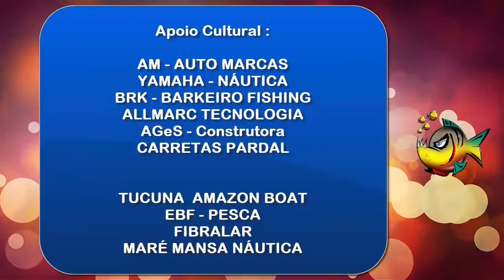MEDIÇÃO DOS GIGANTES TUCUNARÉS - CIRCUITO TUCUNA MÁSTER - PROGRAMA BUSHCRAFT BRASIL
" Obrigado pelo prestígio de sua Audiência !

MEDIÇÃO DOS GIGANTES TUCUNARÉS - CIRCUITO TUCUNA MÁSTER - PESCA E AVENTURA BUSHCRAFT BRASIL

A MAIOR COBERTURA DA PESCA ESPORTIVA BRASILEIRA
CONFIRA OS MELHORES MOMENTOS !!! .

As emoções da LARGADA e o inicio das MEDIÇÕES do
Circuito Tucuna Master ...

Confira essa matéria especial
do Programa Pesca e Aventura Bushcraft Brasil

DIRETO DO RIO PARANAÍBA Lago da Usina Hidrelétrica de FURNAS - ITUMBIARA - GO

Vamos juntos ver e SENTIR as emoções do maior campeonato de pesca esportiva do Brasil

Campeonato Circuito Tucuna Máster de Pesca Esportiva

PARABÉNS AOS ORGANIZADORES DESTE GRANDIOSO EVENTO
Obrigado
PELO APOIO A PESCA ESPORTIVA BRASILEIRA...
Obrigado a todos de Tupaciguara / Itumbiara e Região.

Reunidos no MAIOR evento da pesca esportiva Regional Brasileira,
pescadores de todo país, para
Juntos compartilharem a Adrenalina do Peixe Vivo ...

Obrigado aos companheiros
PESCADORES ESPORTIVOS

Veja aqui no Canal da Pesca e do BushCraft

Esse programa teve a parceria das empresas:

BARCOS METALFORTE
MARÉ MANSA NÁUTICA

AM-AUTO MARCAS
CARRETAS PARDAL
EBF PESCA
CONSTRUTORA AG&S
TUCUNA AMAZON BOAT
HOTEL REDENTOR
POUSADA PORTO BELA VISTA

BRK - BARKERO FISHING
FIBRALAR
ALLMARC TECNOLOGIA

YAMAHA NÁUTICA !

FISH TV
ANEPE

Pesca e Aventura Bushcraft Brasil ...

259B   TUPACIGUARA 2017   LARGADA E MEDIÇÃO   002 DE 003